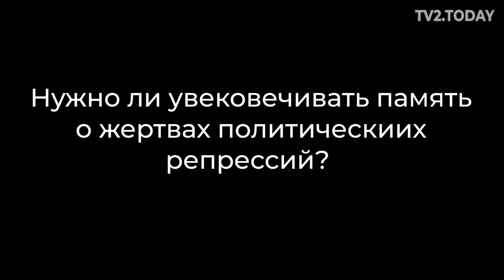Нужно ли сохранять память о жертвах политрепрессий?